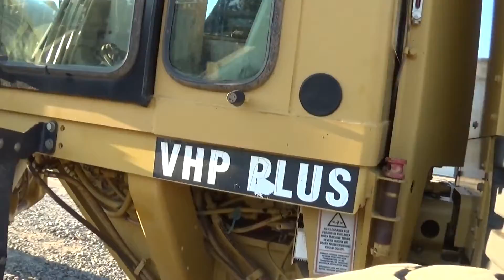2004 CATERPILLAR 140H VHP PLUS For Sale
Title: 2004 CATERPILLAR 140H VHP PLUS For Sale